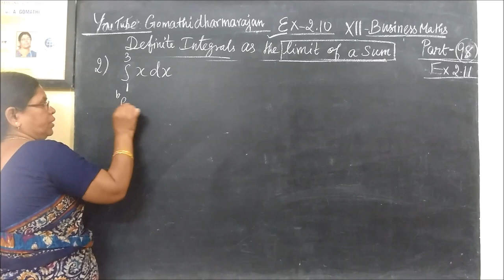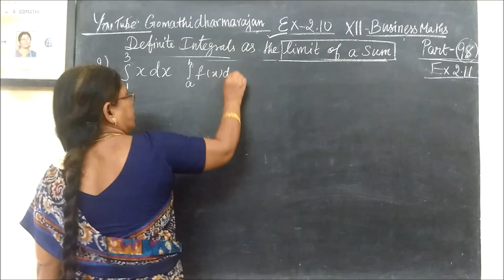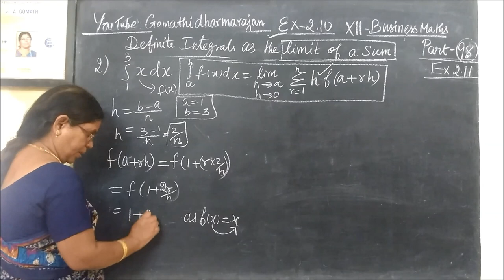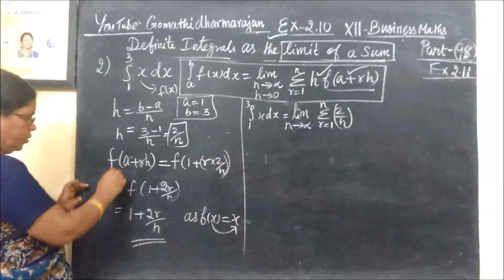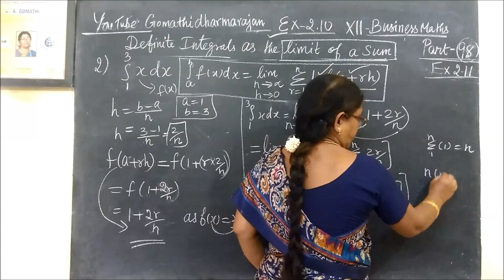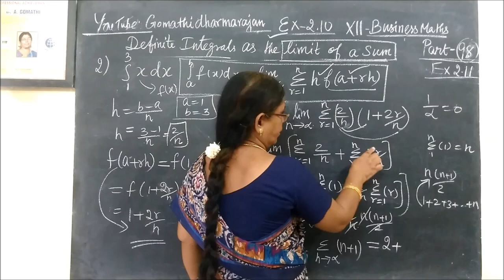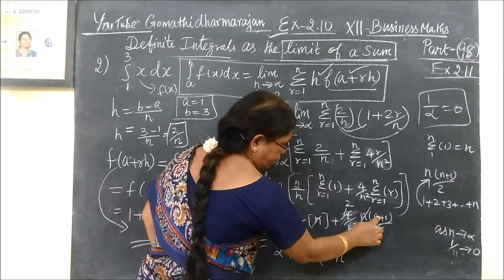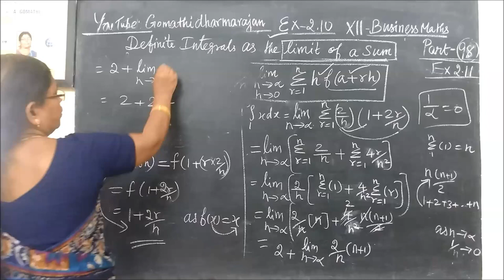12-BM Ex-2.11-2 Integral calculus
12th B Maths [Part-98] Ex-2.11-2 Integral calculus Gomathidharmarajan